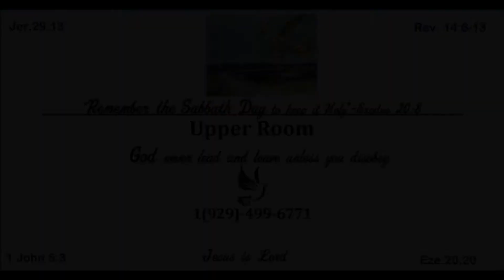A GREAT DELIVERANCE